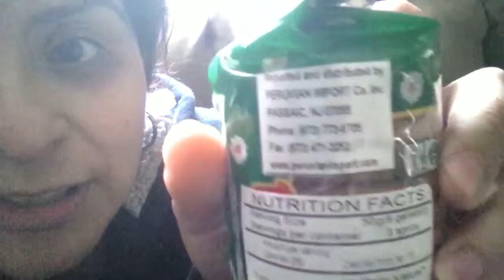Comiendo galletas margaritas!!